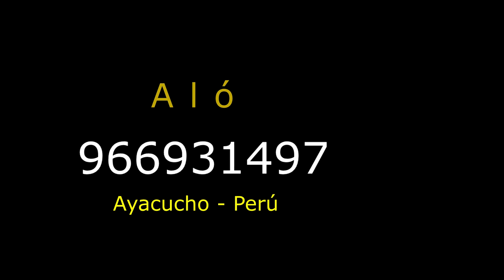Somos el Propósito de Dios👉 Prédica Apóstol: PONCIANO ROJAS 🔥mensaje te Impactante💠 2024